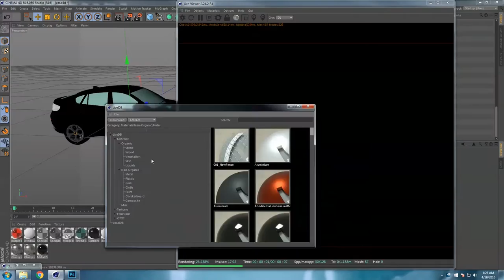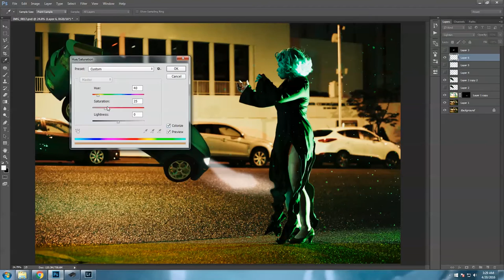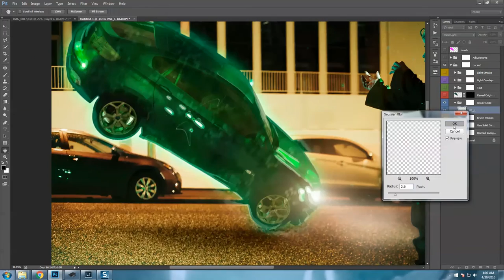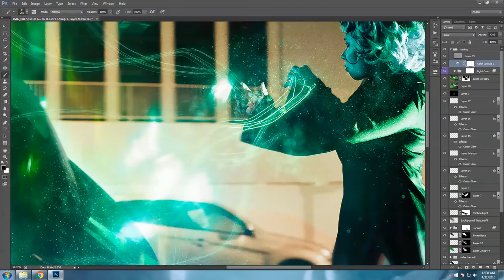Cosplay Photography - Speed Edit - Tatsumaki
Speed edit of my One Punch Man's Tatsumaki photoshoot.

Full shoot can be seen at Facebook.com/AnsenPhotos